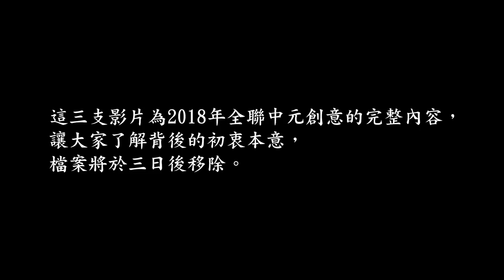2018 全聯中元節影片 初衷說明 - 備份 (3段影片完整版)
消失在你我課本裡被隱藏的歷史

影片來自全聯福利中心(pxmartchannel)，若分享內容有侵害您的著作權，請來信或留言告知，我將儘速移除相關內容。